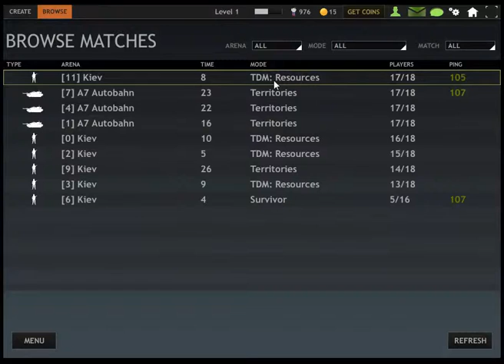Red Crucible 2: #2 We're On A Killstreak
Hey Guys,